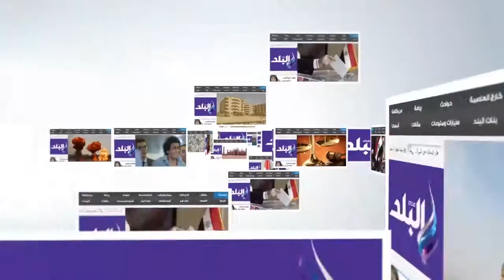صدى البلد | أعضاء مجلس النواب بأسوان يشيدوا بلقاء المحافظ